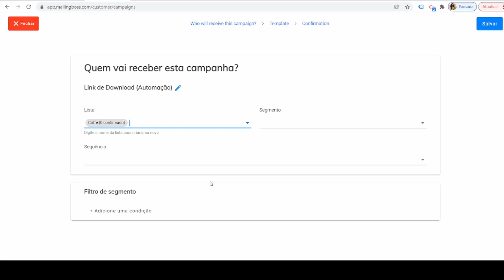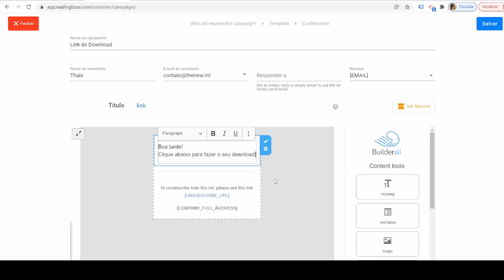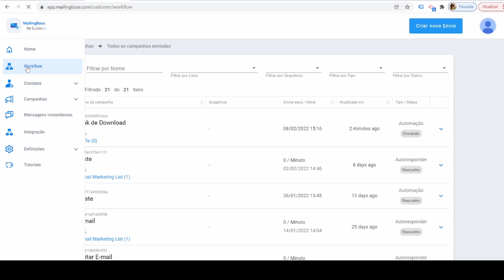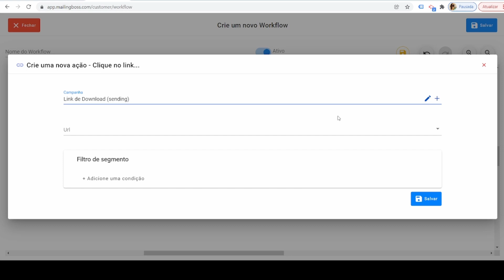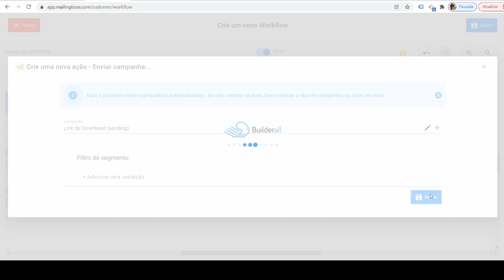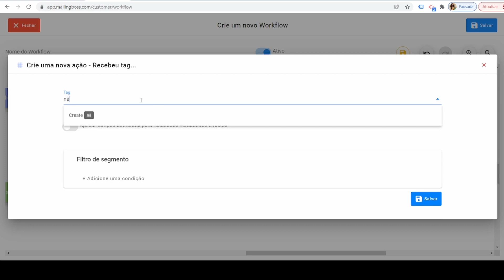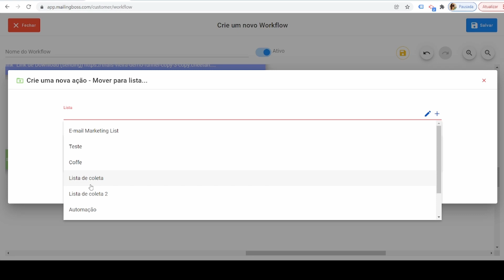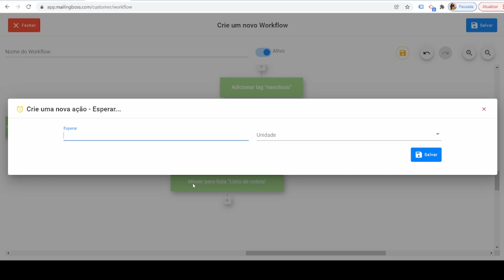Saiba como gerar uma ação quando o lead não clicar no link.